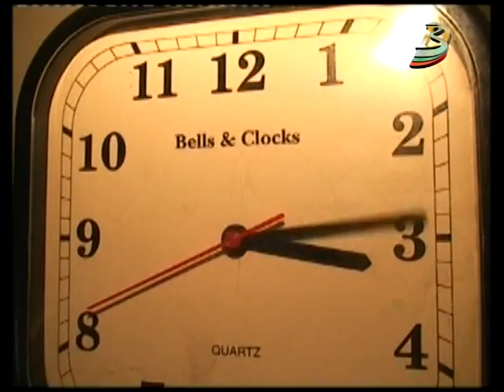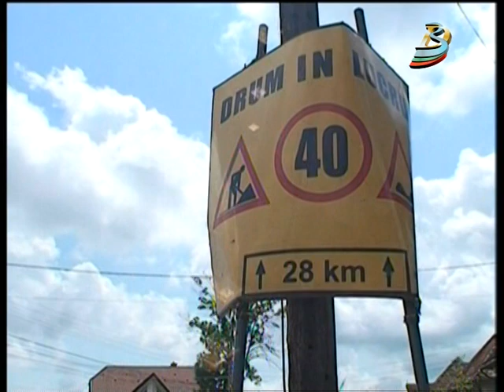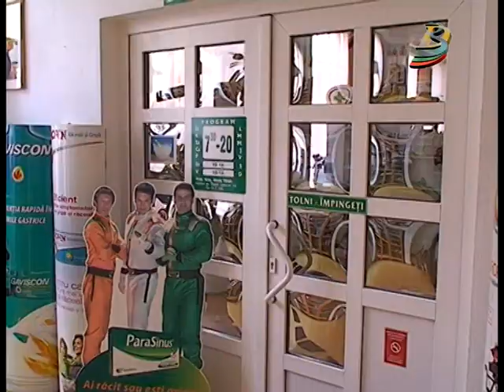Rövid Hírek 29.03.2013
Nyári időszámítás hétvégétől és ünnepi nyitvatartás. A 132-es megyei út helyreállítási munkálatainak befejezéséhez szükséges beruházás elvégzésére írt ki közbeszerzést a Hargita Megyei Tanács.